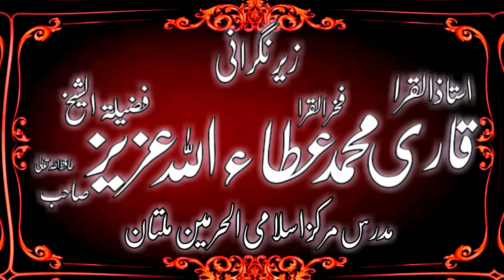|Eidi shaban|Tilawat-E-Quran-E-Pak|Very Amazing Voice|2021